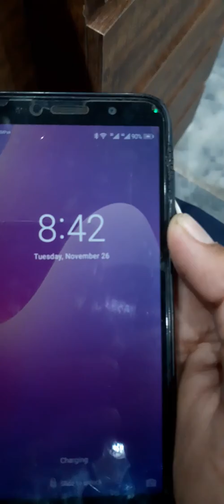How to repair power bank at home || Info || Edu || Fun || Romoss || Technical